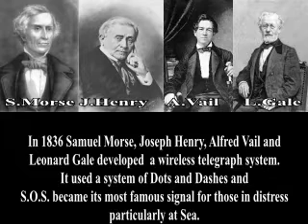Goodbye Morse - P.M.Adamson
This is a short piece using the Morse code dot and dash rhythms and was written to commemorate the passing of the most valuable resource called Morse Code which went out of existence on the 31st January 1997, although I daresay, it may still be used by enthusiasts and radio buffs for fun. Please note there are no secret messages in the Music so there is no need to go off on a deciphering mission.